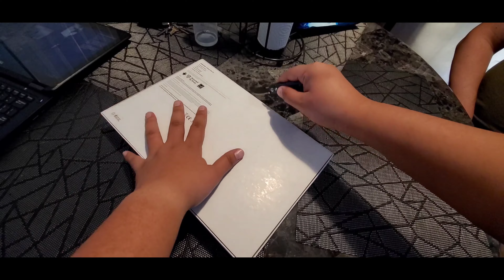Loud Cracks from Spinal Adjustment and Unboxing video | Phoeby Shield | Vlog No. 65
I went to a chiropractor with my sister and another unboxing video.

Thank you for taking a chunk of your time, in spending it by watching my videos, till next time.

Hope you guys enjoy this video, stay safe!
God bless everyone.
Always remember to SMILE 😊
Keep y'all head up high.

My music is from Thematic